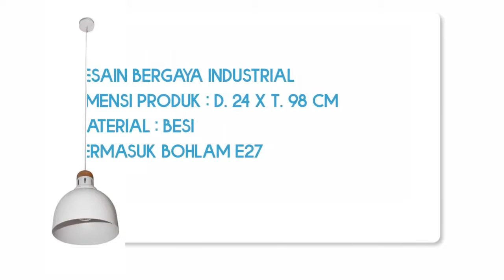Vivo Lampu Gantung Hias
Menambahkan sentuhan lampu gantung hias di ruangan juga bisa memperkuat aksen interior. Untuk ruangan dengan tema industrial, Vivo Lampu Gantung Hias merupakan pelengkap yang tepat. Dengan kap terbuat dari besi, kesan industrial akan terasa semakin terlihat di ruangan. Anda bisa memasang lampu untuk kebutuhan hunian pribadi hingga tempat umum seperti kafe.